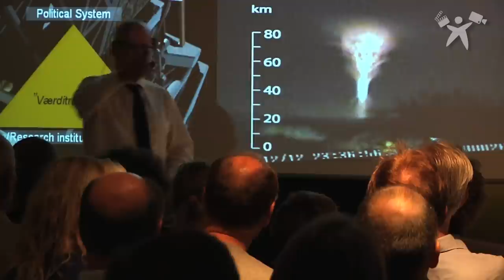Dansk rumteknologi skal undersøge kæmpelyn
I 2015 sender dansk rumforskning et klimalaboratorium til Den Internationale Rumstation ISS. Klimalaboratoriet skal observere gigantiske lyn.